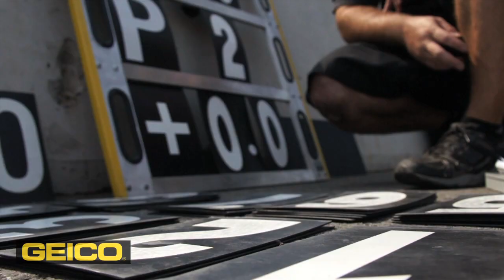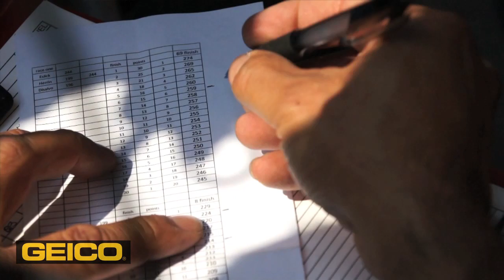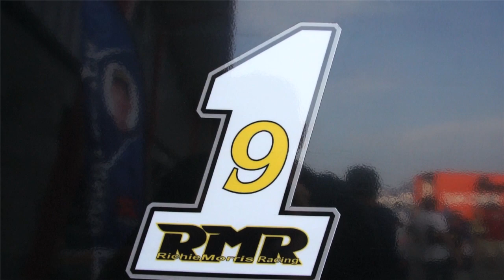Danny Eslick- 2011 Daytona Sportbike Champion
Danny Eslick and his Geico Suzuki crew have won the 2011 Daytona Sportbike Championship which wrapped up at New Jersey Motorsports Park.